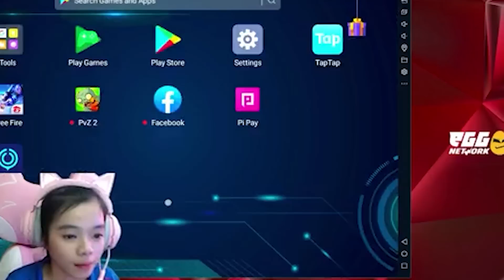Enjoy the surprise from LoanNguyen #913